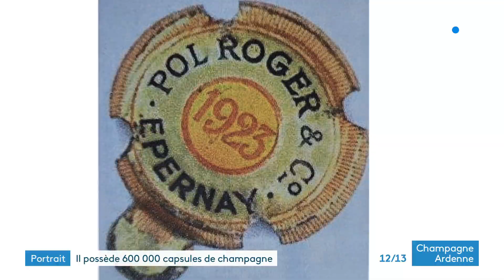Insolite : il collectionne les capsules de champagne et en a fait son métier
Pierrick Henry possède 600.000 capsules de champagne. Une collection élaborée depuis près de 15 ans et qui a pris tellement d'importance qu'il en a fait son métier : il vend des capsules et d'autres collectionneurs et en conçoit pour des maisons de champagne.